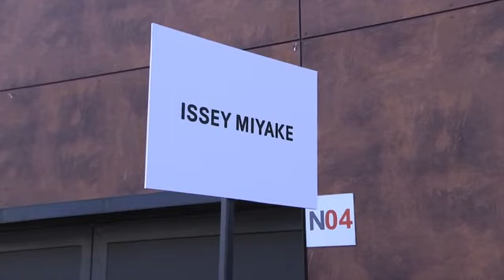Issey Miyake show pays homage to the late designer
RESTRICTION SUMMARY:
THE MUSIC USED OVER THE CATWALK SECTION OF THIS STORY IS NOT CLEARED FOR USE - WE ADVISE THAT YOU REPLACE IT WITH YOUR OWN CLEARED SELECTION.
ASSOCIATED PRESS
Paris, France, 30 September 2022
1. Exterior Paris Event Center
2. People waiting outside
3. Pan from Issey Miyake sign to people entering
4. Homage to Issey Miyake
5. Musician Koki Nakano standing at piano
6. Various of catwalk show and dance performances
7. Designer Satoshi Kondo takes a bow
8. SOUNDBITE (Japanese) Satoshi Kondo, designer:
"This collection in particular is not related to Issey's passing, but every collection I create is an expression and reflection of what I learned from Miyake-san so I believe I am producing Issey's clothes."
9. Cutaway Satoshi Kondo
10. SOUNDBITE (Japanese) Satoshi Kondo, designer (approximate translation):
"This collection "A Form That Breathes," was inspired by various of sculptured pieces."
11. Cutaway designer Satoshi Kondo
12. SOUNDBITE (Japanese) Satoshi Kondo, designer (approximate translation):
"The element of dance was adopted in order to express the lightness in the clothes we designed and in the physicality."
13. Cutaway Satoshi Kondo
STORYLINE:
The Issey Miyake runway show, presented on the northern edge of Paris Friday afternoon (30 SEPT 2022), opened with a short homage to the house's founder, who died in August at the age of 84.
Screens on the walls showed his face and his handwritten message: "I believe there is hope in design."
The collection that followed, titled "A Form That Breathes" and designed by Satoshi Kondo, was a reflection of that hope.
It started with sculpted, sophisticated shapes in black and white, gradually branching out into color and the range of futuristic materials, techniques, and unusual forms the house is famous for: pleating, puckering, stretching, soft fin-like shapes at the hips.
A live musician, Koki Nakano, played an often discordant mix of piano and electronic sounds.
At the show's end, dancers emerged wearing pale peach dresses from the collection and demonstrating their ease and elegance in movement. The models then joined them for the finale and ran or danced joyously offstage.